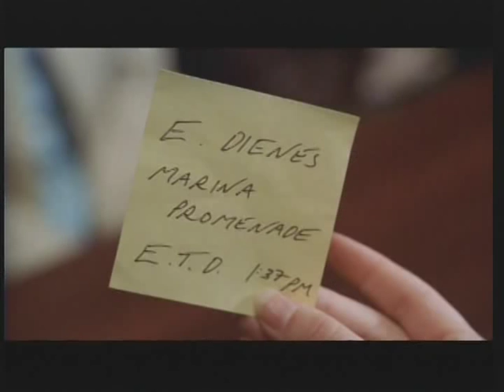Laura Harris - Dead Like Me: "Sunday Mornings"